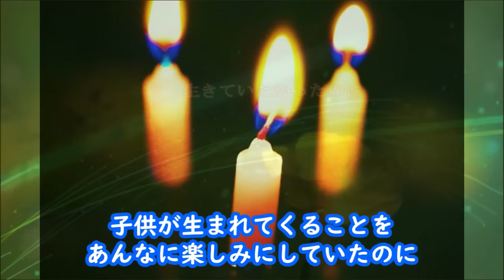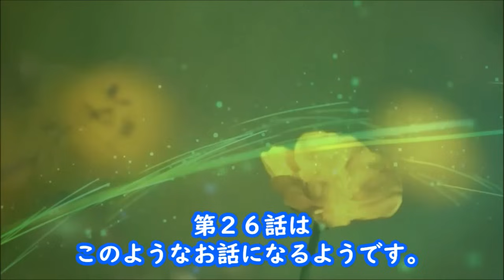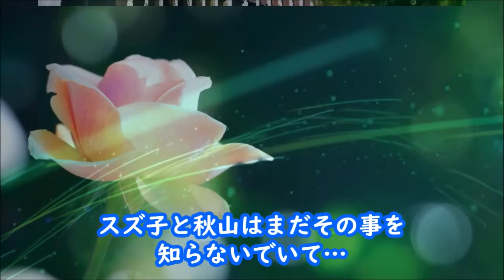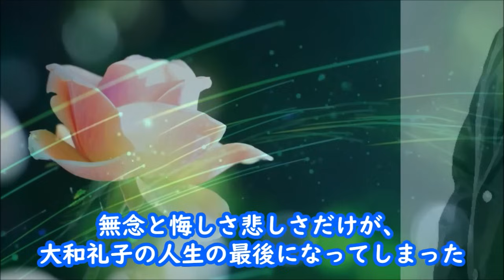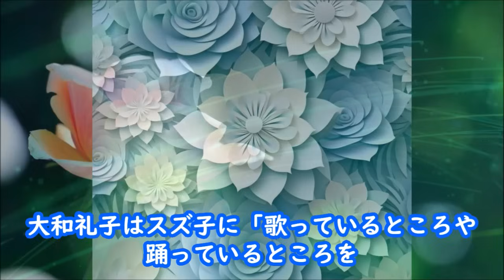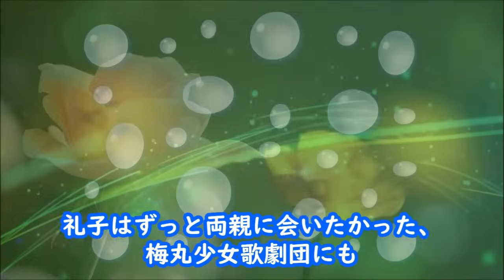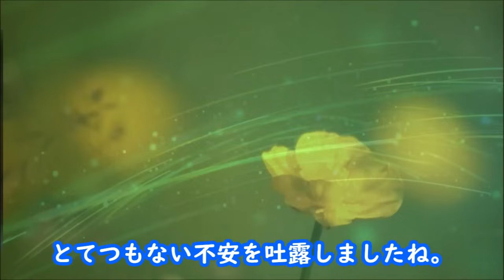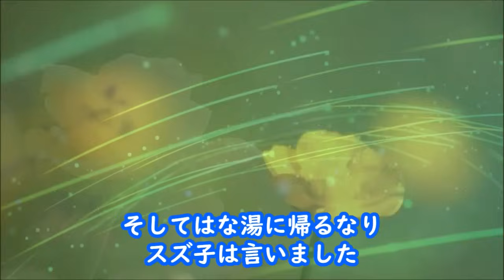【ブギウギ】朝ドラ第26話 東京の梅丸楽劇団はスズ子に期待していて…連続テレビ小説第25話感想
梅丸楽劇団がスズ子に期待している事をスズ子はまだ知らない…第６週「バドジズってなんや？」

【主題歌】：趣里「ハッピー☆ブギ」

【参考】NHK連続テレビ小説「ブギウギ」

動画説明

この動画は「ブギウギ」を視聴されている方と楽しくコミュニケーションなど取れると思い作成しています

関連動画

【ブギウギ】朝ドラ第1週 物語の始まりは昭和の時代の…連続テレビ小説